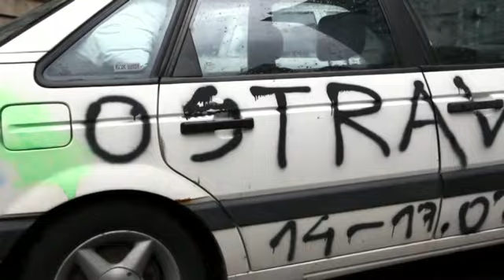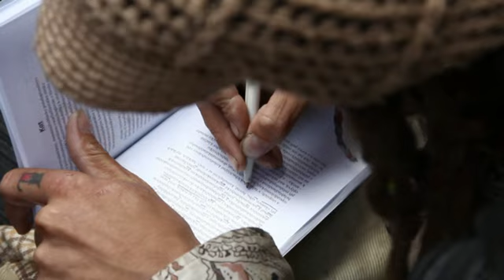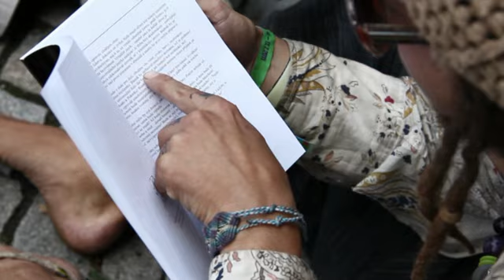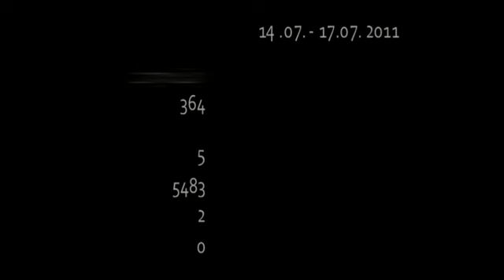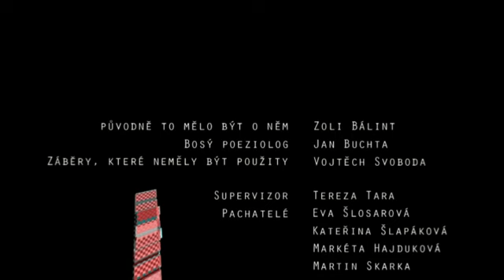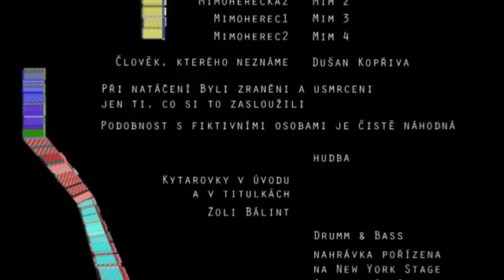Trailer Jam 2011 web.mp4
Krátký dokument z 10. ročníku Colours of Ostrava (2011) natočený skupinou studentů. Ze čtyřdenního hudebního svátku vytvořili osobitý záznam, ve kterém po svém zachytili letní ostravskou pohodu. Práce je výsledkem workshopu na festivalu Ostrava-Picture.